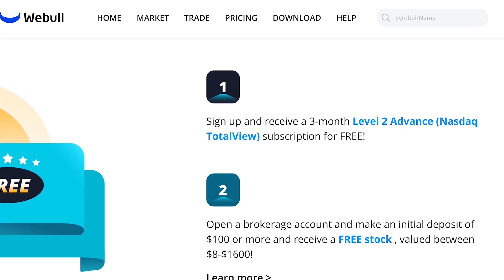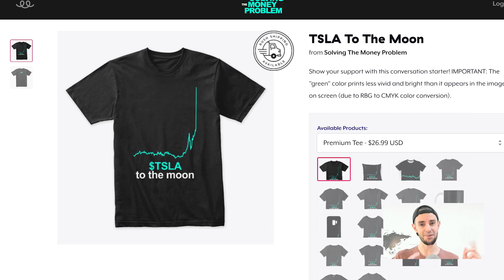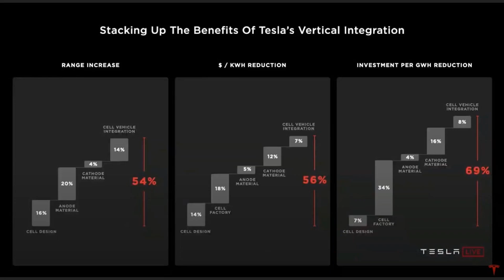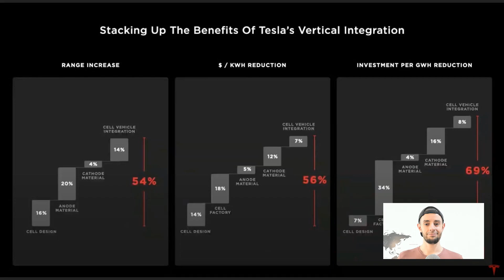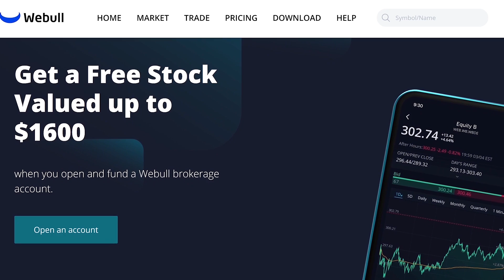Tesla Battery Day: Genius Engineering (w/Sandy Munro)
Sandy Munro on Tesla Battery Day, engineering & manufacturing. 💲1 Free Stock on WeBull (USA). 💲1 Free Stock on Stake (Australia, UK & NZ).👕 Merch 📚 My Top 100 Books

In this video I react to SandyMunro discussing Tesla's (TSLA) battery investor day, engineering genius and manufacturing lead.

Steven